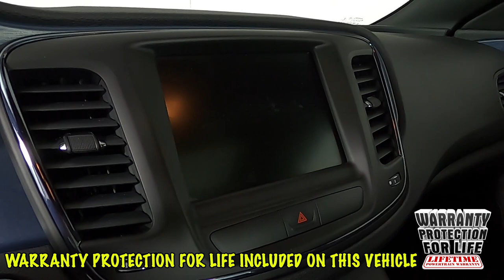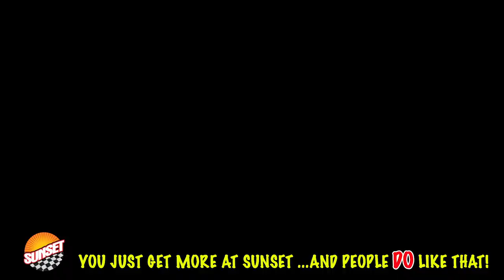2015 Chrysler 200 S Sedan 1C3CCCBB5FN529299